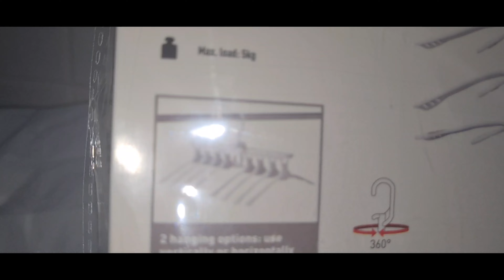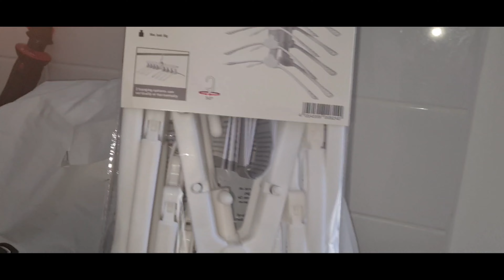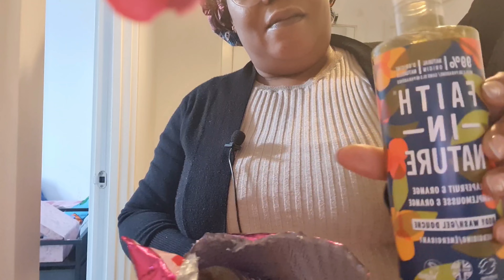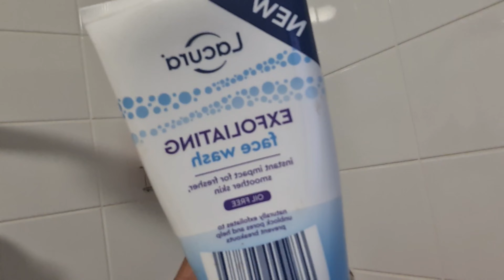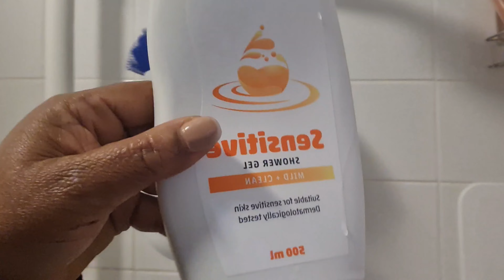Weeklyvlog +making a new hair.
welcome to another vlog. today  I be making making a new hair and unboxing stuff. hope you enjoy watching thanks guys.